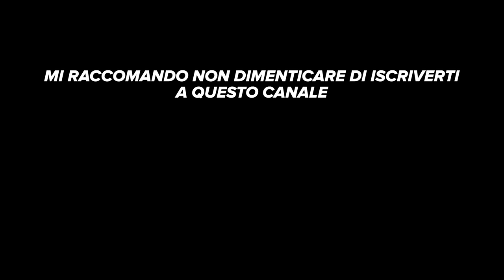È ROTTA la Mini o il BANCO PROVA?😡😇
SECONDO TE SONO 163 BHP OPPURE IL VECCHIO E IL BANCO HANNO PRESO UNA TOPPA?
MINI COOPER S STAGE 2 TUTTA MODIFICATA CONTRO IL VECCHIO E IL BANCO. CHI AVRA' RAGIONE? SCOPRIAMOLO, ANZI DEDUCIAMOLO DALLA VISIONE DI QUESTO VIDEO.
NEL VIDEO CI SONO IO, MATTEO di Officina del Pilota: @officinadelpilota (Instagram)
POI CI SONO GLI AMICI DI SPEEDLAB : @speedlabvt (Instagram)

E poi c'è lei, la mia piccola iena da guidare sempre di più, la mini cooper s r 53